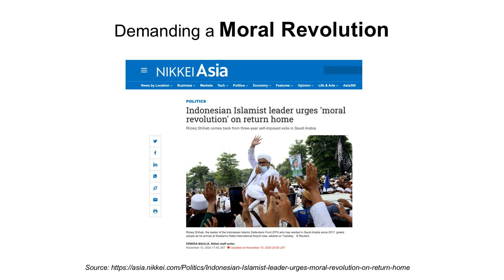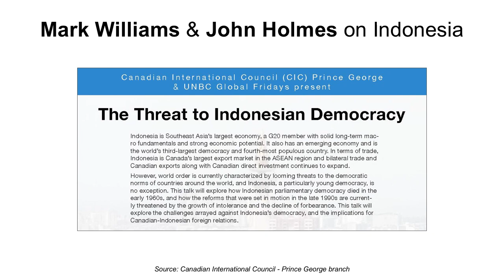Indonesia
Some Numbers
Some Issues

Video leading up to our second CIC Prince George talk featuring Mark Williams and John Holmes.